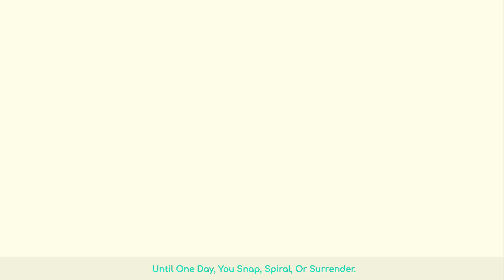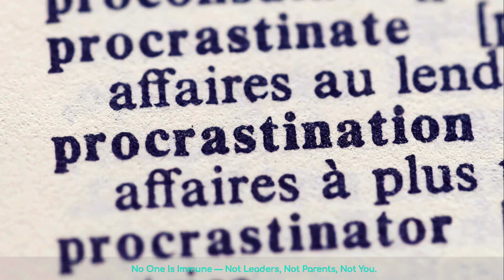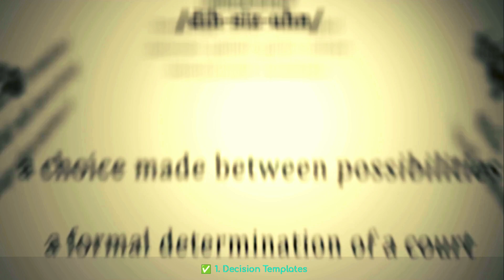Why You Screw Up Choices at Night (And How to Fix It)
Ever feel mentally exhausted by the end of the day? Decision fatigue is silently draining your brain, making you more impulsive, stressed, and overwhelmed. The more decisions you make, the worse your choices become-affecting everything from your diet to your finances, relationships, and even your faith.

In this video, we dive deep into the science of decision fatigue and uncover why you struggle with decision making-and how to make better decisions without burning out. We'll explore why we worry all the time, how judges, CEOs, and even YOU fall into the fatigue trap, and practical hacks to avoid decision fatigue altogether.

🔗 Want to dive deeper? Check out this Source:

1. Why do we make worse decisions at the end of the day?

Chapters:
00:00 - Intro: Why Your Brain is Secretly Sabotaging You
00:32 - What is Decision Fatigue? (And Why It's hurting Your Focus)
01:15 - How Decision Fatigue Hijacks Your Life
02:05 - The Hidden Science Behind Decision Making & Impulse Control
03:10 - Why We Worry All the Time & How to Cope
04:00 - The 7-Step Formula to Beat Decision Fatigue
05:20 - How to Overcome Decision Fatigue and Take Back Your Mind
06:15 - The Big Question: Are You Actually in Control?